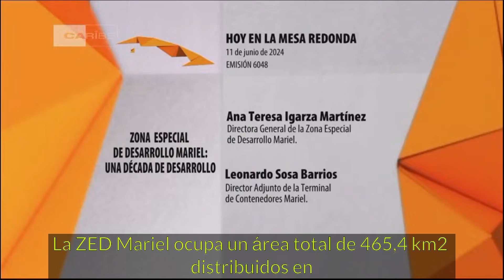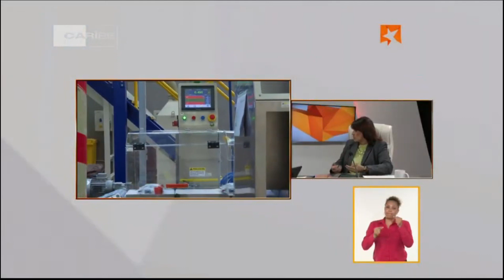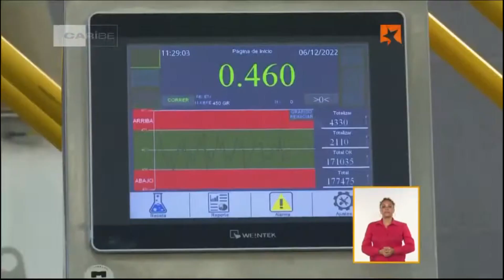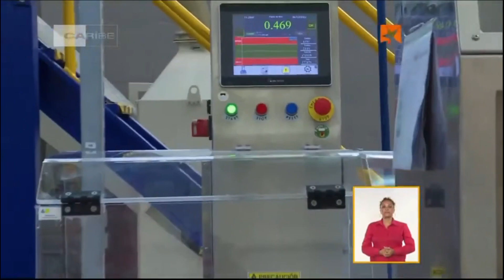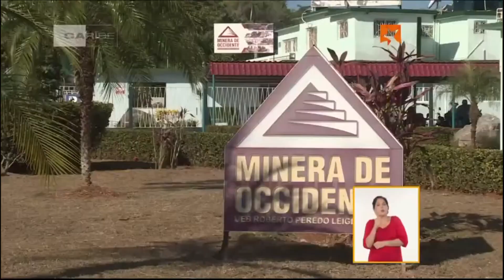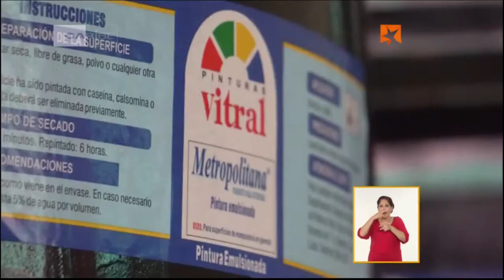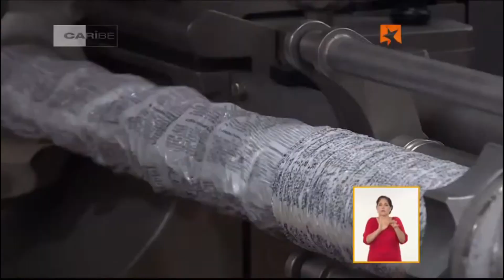Hoy en la Mesa Redonda, Zona Especial de Desarrollo Mariel .Una década de crecimiento .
La Zona Especial de Desarrollo Mariel (ZED Mariel) es la primera zona de su tipo en Cuba, creada en noviembre de 2013 mediante el Decreto - Ley No. 313, “De la Zona Especial de Desarrollo Mariel”.

Es un proyecto visionario diseñado para atraer la inversión extranjera y nacional en la producción de bienes y servicios con valor agregado, utilizando el conocimiento y la innovación, así como tecnologías limpias, y generando a su vez concentración industrial para la sustitución de importaciones, el fomento de las exportaciones y la generación de nuevas fuentes de empleo.

La ZED Mariel goza de una posición geográfica privilegiada, en el centro del mar Caribe, en el cruce de las principales rutas del tráfico marítimo de mercancías en el Hemisferio Occidental y brinda una plataforma productiva y logística de primera clase, que facilita un mayor nivel de producción nacional a la vez que reduce costos de importación, impulsa el crecimiento, crea puestos de trabajo y facilita la inversión extranjera directa.

¿Por qué Cuba?

Con una superficie de 109 886,19 km² y una población de más de 11 millones de habitantes, Cuba es el mayor país de las Antillas y cuenta con el mayor mercado interno de las islas del Caribe, con un pronóstico de expansión a lo largo de la década. Un conjunto de factores la posicionan como una plaza de inversión atractiva.